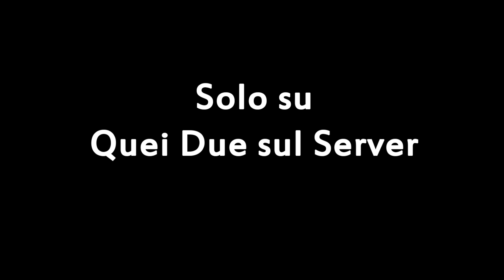SYNERGO ERA INTENZIONATO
Oggi si torna a ridere, cari ragazzi, preparatevi alle grosse e grasse risate, perché questa volta si ride alla grande! Una barzelletta così piena di umorismo, l'avete sentita poche volte.

Puoi parlare con noi su:
● TS3: ts.qdss.eu:9988

Attenzione, quasi tutte le musiche nei video sono originali e create da noi.
I nostri video sono creati con Sony Vegas Pro 12, se volete iniziare ad editare utilizzate